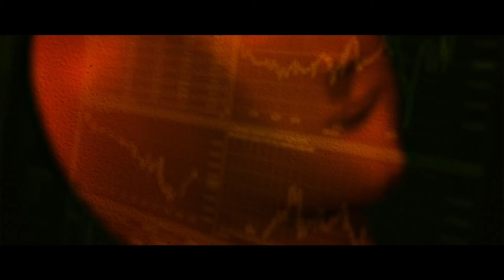Memeconomics - 11 Dicembre 2020